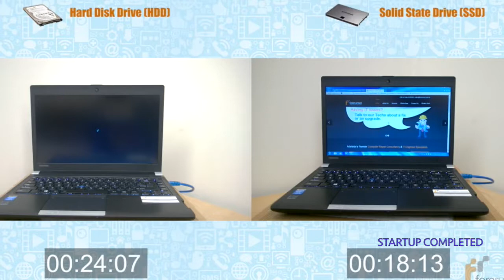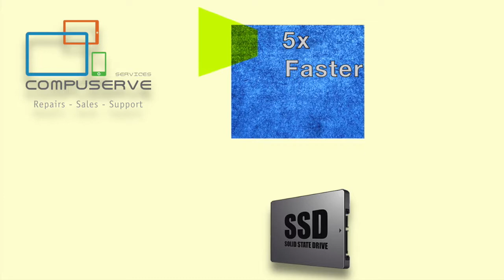SkyRocket Your PC: 🆂🆂🅳 Upgrade Upgrade - Huge Performance Improvement ‼ | CompuserveCY.com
Computer Performance Speed Test - Comparing a normal Hard Disk Drive with a Solid State Drive. At Compuserve Services in Nicosia, CYPRUS we install and transfer your data on a brand new SSD with only 120 euros. (inc VAT)

Top 10 reasons to get an SSD

If you’ve heard much about computer hardware, then you’ve probably heard about SSDs. Solid state drives (SSDs) use flash memory to deliver dramatic performance gains compared to mechanical hard drives. Since SSDs don’t have small moving parts that are prone to failure, they offer a wide range of cost-effective benefits to nearly every computer user. On Facebook, we asked our fans to help us compile a list of the top 10 reasons to get an SSD. Here’s what they said.

Compared to a hard drive, SSDs offer:

    #1: Faster everything.

    “Faster boots and faster program loads compared to a hard drive.” — Hiren P.
    Imagine clicking on a program and having it load immediately. That’s the power of an SSD. SSDs also enable “instant on” performance — the ability for your system to boot almost immediately. Since SSDs don’t have to mechanically seek out data on a moving platter (as a hard drive does), they help your system achieve instant-on performance.

    #2: Seamless multitasking.

    “Faster backups, faster antivirus full system scans, faster everything!” — Ruben F.
    The improved data access capabilities of an SSD allow you to toggle multiple programs with ease. From backing up your data to running antivirus system scans to accessing apps, websites and playlists, an SSD enables you to multitask like a pro — with little to no lag time.

    #3: Increased energy efficiency.

    “Lower energy consumption.” — Jason C.
    Since SSDs don’t have small moving parts, they require less energy to operate and can increase the life of your laptop’s battery.

    #4: Better system cooling.

    “Low temperatures when in use.” — Leon C.
    Since SSDs access data using flash memory rather than seeking it out on a spinning platter like a hard drive, they’re able to maintain more consistent operating temperatures, which can help keep overall system temps down.

    #5: Less fan noise.

    “No noise, [and they] run cooler as no moving parts to generate heat.” — Joe B.
    Since SSDs stay cooler than hard drives, your fan doesn’t have to work as hard, which means less fan noise and quieter overall performance. That humming sound you heard when using a hard drive? Gone.

    #6: Increased durability and reliability.

    “Higher survival rates after a drop/accident … that alone is priceless. Anyone who has ever had to do data recovery knows what I’m talking about.” — Lisa C.
    Since SSDs don’t have small moving parts that are easily susceptible to damage, they can be thrown around and still retain your important files and information. Designed to reliably store your data for years, SSDs offer additional shock and vibration resistance for travel-tested durability.

    #7: Flexible storage.

    “You can use them like a flash drive if you have a hot swap bay or dock.” — Nicholaus R.
    SSDs are available in multiple form factors, and some form factors (like mSATA) are able to plug directly into your system’s motherboard, allowing the drive to act as a cache drive or to work alongside your existing hard drive. What’s more, with a USB cable, you can use an SSD like a giant flash drive — just plug it in!

    #8: Better gaming.

    “Faster load times in games so you are the first to load into a battlefield.” — Travis D.
    For gamers, the faster data access speeds of an SSD help enable faster load times, so you can spend more time playing and less time waiting. Many gamers love using SSDs because it means they’re a step (or a load) ahead of the competition, giving them an increased chance at first strikes and a more seamless gaming experience.

    “Waiting is overrated.” — Marcin M.
    With our step-by-step videos and install guides, installing an SSD couldn’t get any easier — no computer skills necessary! Just grab a screwdriver, your system’s owner’s manual, and one of our Easy Install Kits and we’ll walk you through the process.

    #10: More time for what matters.

    “To me, it’s pretty simple: the main reason to get an SSD is to save time. Be it booting up, loading applications, general OS responsiveness or intensive operations, a good SSD will save you time so you can focus on what matters.” — Jesse P.
Since computers are used to accomplish a wide variety of personal and professional tasks, the increased speed and efficiency of an SSD means that you’ll have the ability to get more done in less time. Life moves fast — your computer should too.